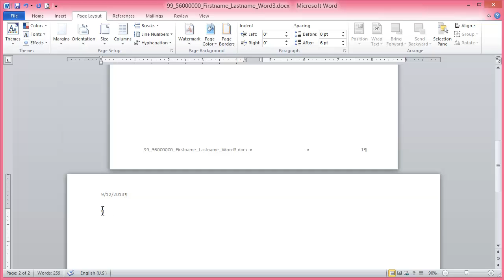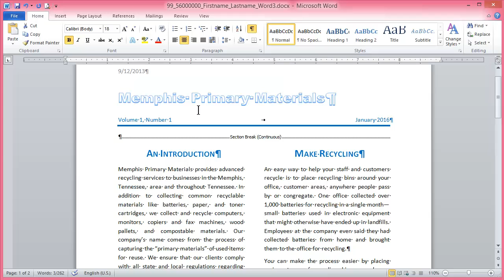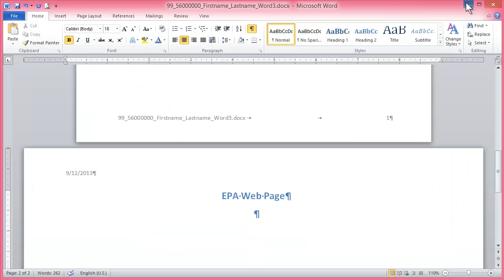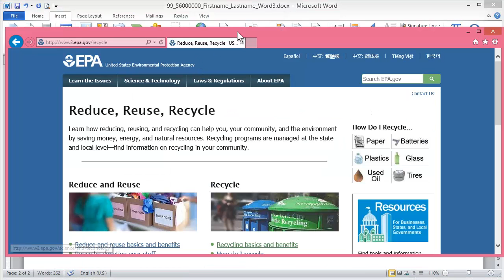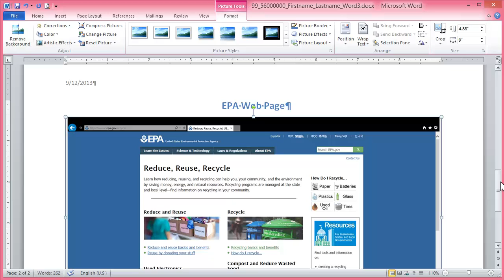Word 3-5 Screenshot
การแทรก Screenshot